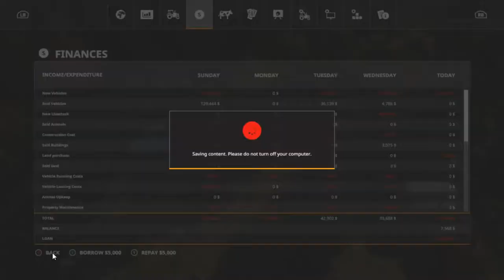Let's Play Farming Simulator 19, New Woodshire Ep 27,New Trailer!!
My Mail:
Tommy Miller
15 Trailer City Road
Luxora, AR 72358